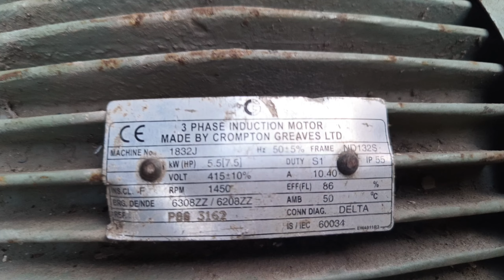Crompton ki motor /7.5 hp 1400 rpm / new se bhi sasti /पूरा वीडियो देखें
Delhi lal qila Meena bazaar jama masjid shop no 120

Lal qila ke bilkul samne meena bazaar motor market

Gulzar electric co

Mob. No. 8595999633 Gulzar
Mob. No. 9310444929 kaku